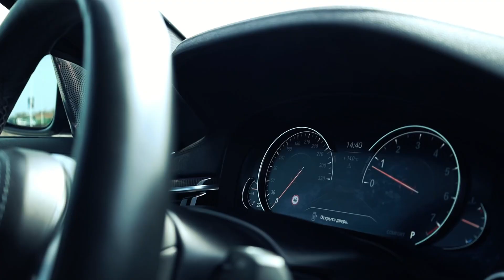BMW bmw aktavius777 vladivostok vl car